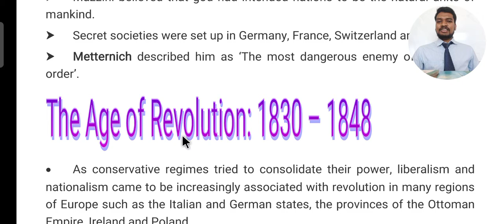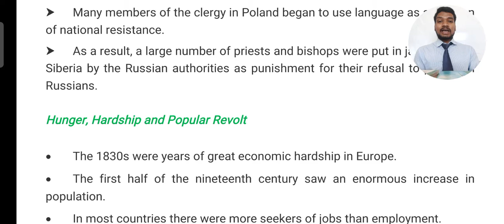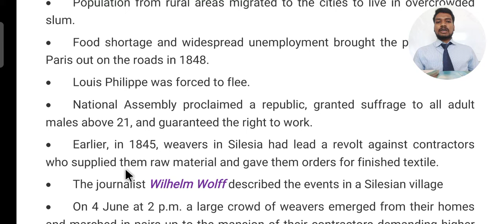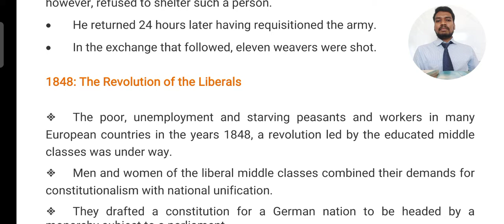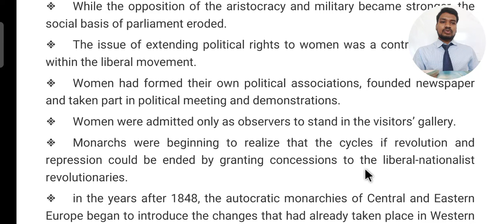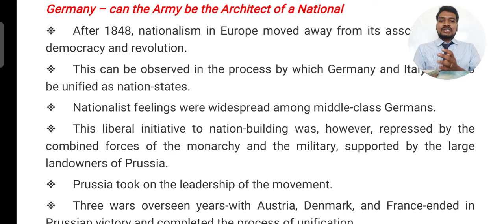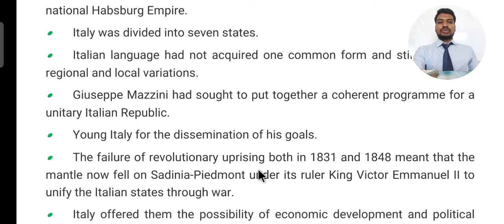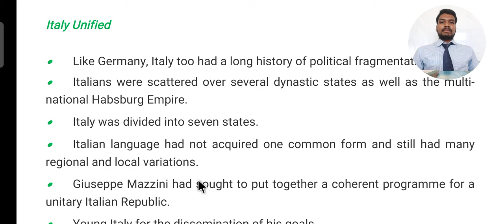CBSE 10 SST SEM 2 BY MAHESH SIR DAY 4